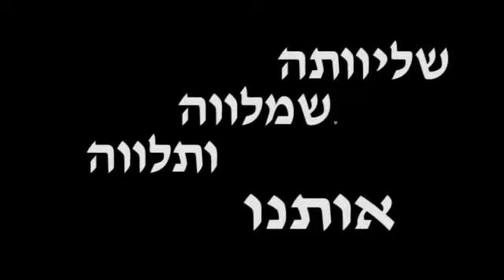אורט חולון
אחד מעשרת הסרטונים שעלו לגמר תחרות הסרטונים ביום המילה הטובה 2019, בשיתוף ידיעות אחרונות (YNET)